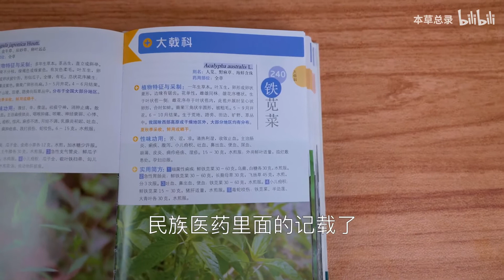【铁苋菜】痢疾拉稀，赶紧来看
中医药文化频道！ 中药影像资料库！

中医是我国劳动人民几千年来在与疾病作斗争的过程中，通过实践，不断认识，逐渐积的医药知识，而形成的研究人体生理、病理以及疾病的诊断和防治等的一门学科。

从原始社会的“神农尝百草”、“黄帝制九针”、“伏羲画褂”的传说开始，中医正式进入漫长的发展中。

今天就随着本草总录一起来梳理一下中医药千年来的发展历程喜欢的朋友就给个订阅~